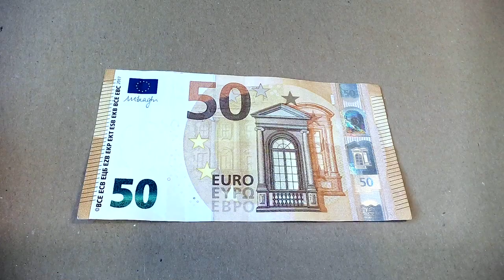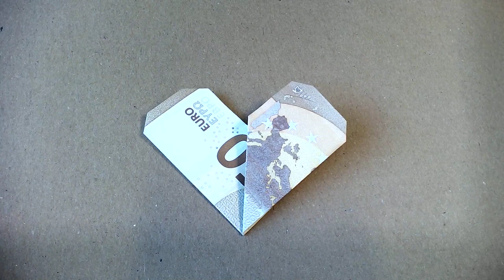Складывание сердца из купюры в 50 евро - очень простые инструкции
RU - Очень простой урок о том, как сложить сердечко из купюры в 50 евро. Также работает с другими банкнотами - посмотрите другие мои видео.